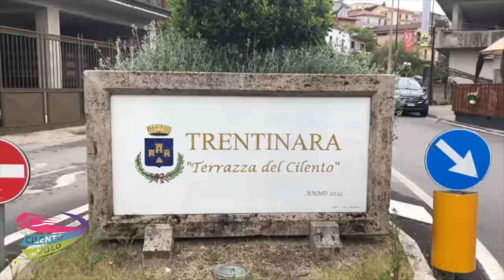33 luciano e emilia 16 05 21